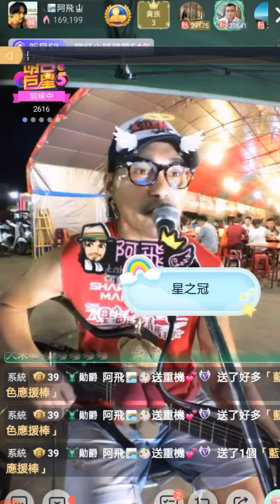阿飛 Laka Umaw 老鼠愛大米(原唱者:王啟文)(2019/05/17)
阿飛 Laka Umaw
浪live帳號 : 1457857